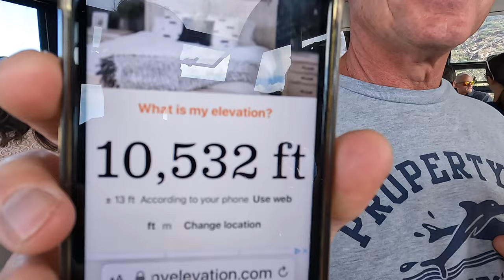Exploring Snowbird Resort - Salt Lake City & Draper Utah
Nick's parents came out to visit us in Utah, so we decided to show them around a bit!

Anna got to laugh at Nick as he lived out one of his childhood dreams at Snowbird.

Chapters:
0:00 -- Intro
0:51 -- Taking Don & Angie Downtown SLC
1:51 -- Don & Angie Visit Olympic Village & Park City
2:50 -- Snowbird
4:37 -- Top of the Mountain
6:06 -- Trampoline Shenanigans
9:53 -- Speed Carts!
10:40 -- Headed Back Up
11:27 -- Outro